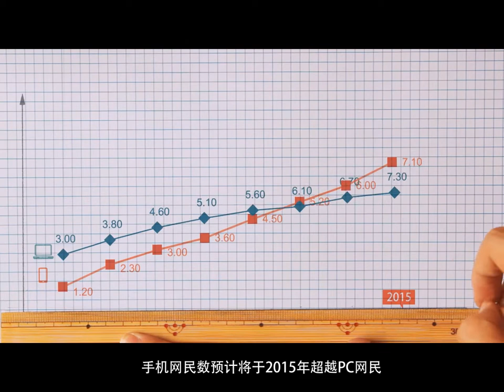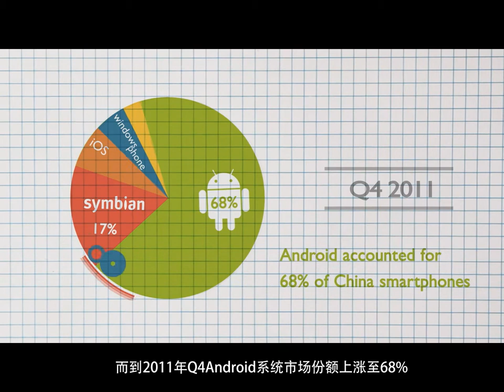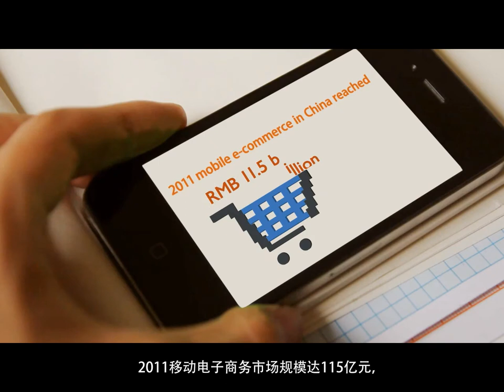China At Your Fingertips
Opening Video of MMA Forum 2012 Shanghai - Directed by Tony Chen, Co-Chair of MMA China; Presented by GroupM Interaction